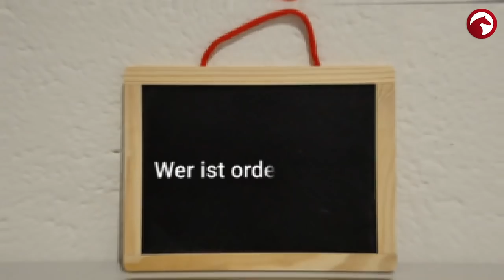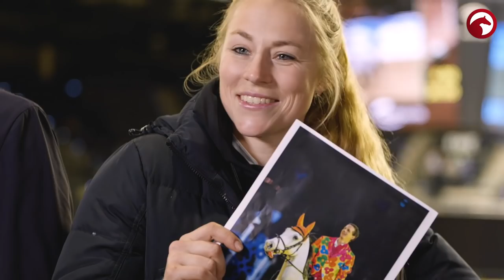Wer ist morgens früher im Stall? 🧐 | Felix Hassmann vs. Lena Waldmann | Das Duell